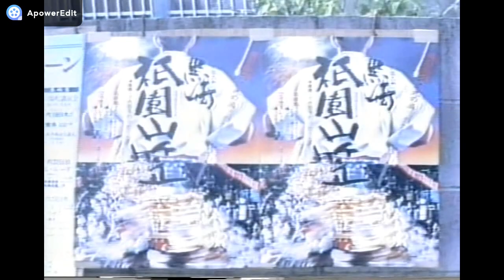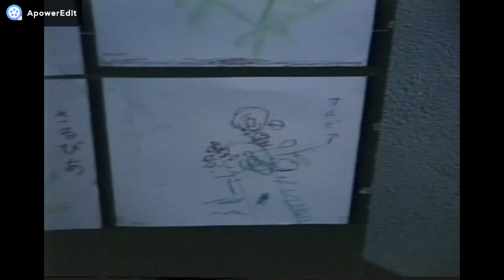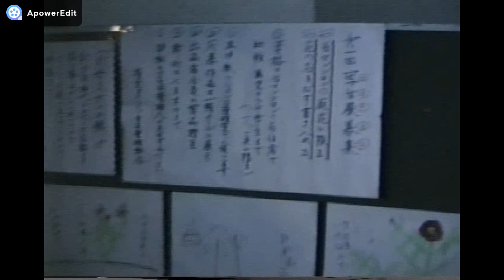1990(平成2）黒崎祇園熊西山笠